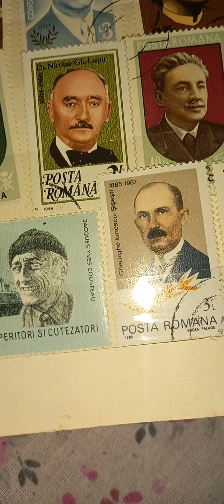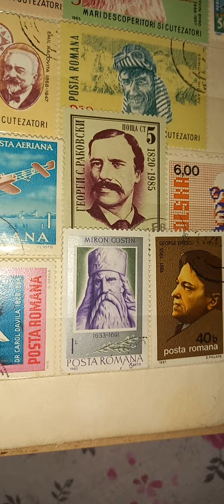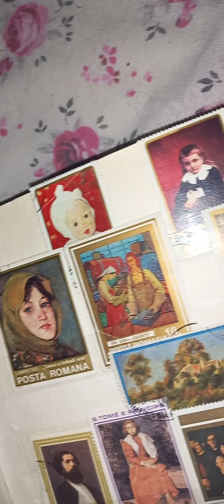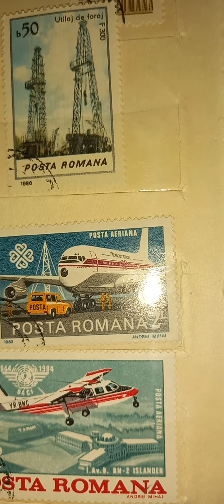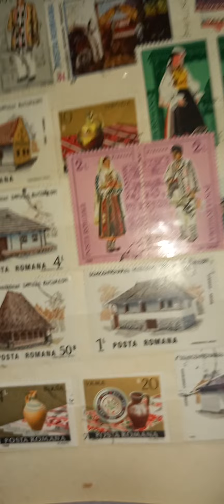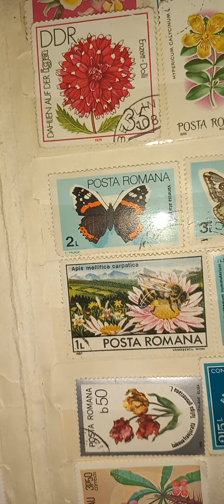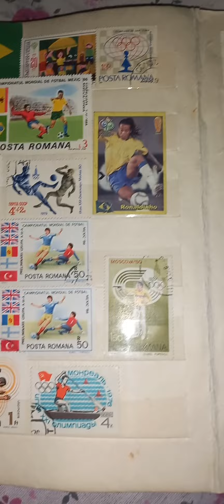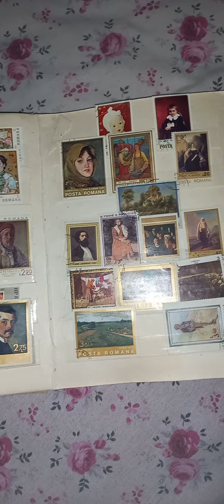al 4 lea clip cu timbre vechi românești filmare pe data 02.06.2022 CLASOR timbre amintiri frumoase